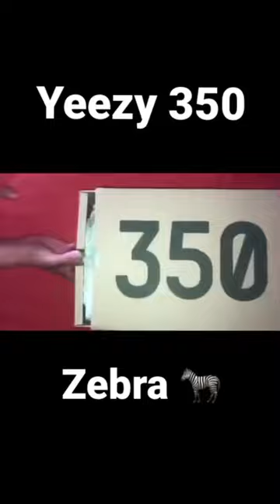Unboxing Yeezy Boost 350 V2 Zebra